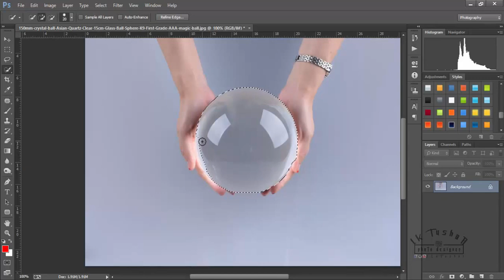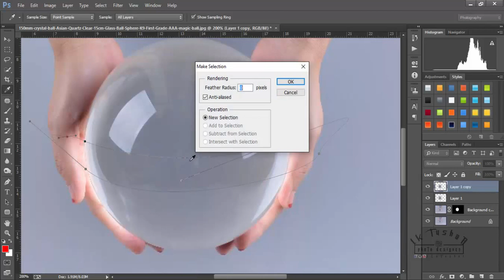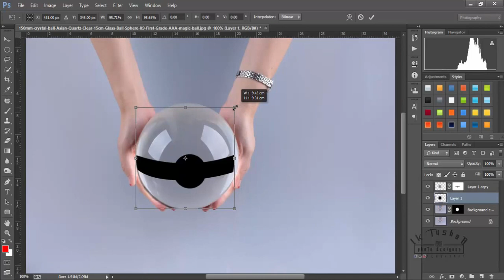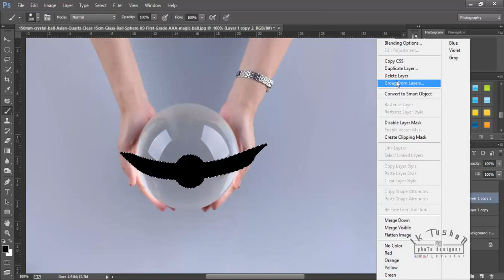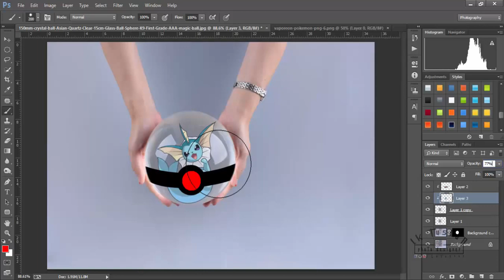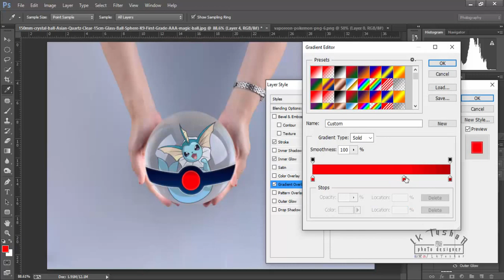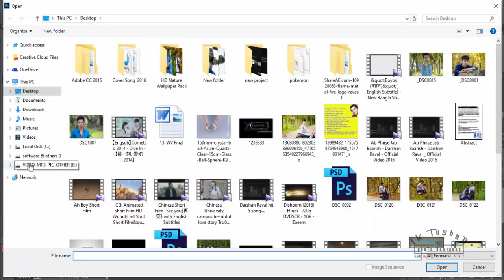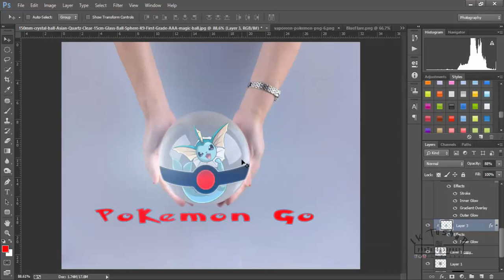how to make a Pokeball manipulation scene effect from a glassball image in photoshop cc.